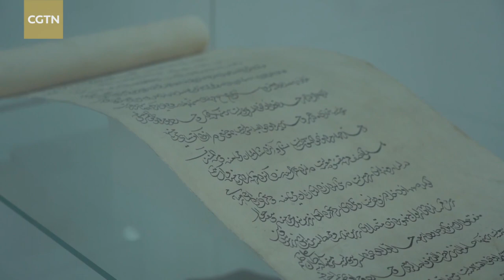The Ulugh Beg Observatory, birthplace of Central Asian astronomy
Ulugh Beg, who ruled what is now Uzbekistan in the 15th Century, is today recognized by many scholars as the most important observational astronomer of his age. The observatory he built was the largest in Central Asia, and the scene of breakthroughs in the science in the middle ages.